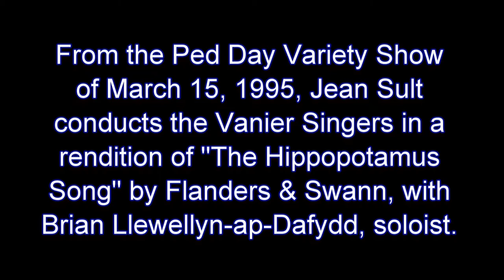Brian Llewellyn-ap-Dafydd sings "The Hippopotamus Song" by Flanders and Swann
In a performance from a Pedagogical Day Variety Show filmed at Vanier College on March 15, 1995, Brian Llewellyn-ap-Dafydd is the soloist in a song performed by the Vanier Singers under the directorship of Jean Sult. The song was originally made famous by the British comedy duo Flanders & Swann, and is entitled, "The Hippopotamus Song".